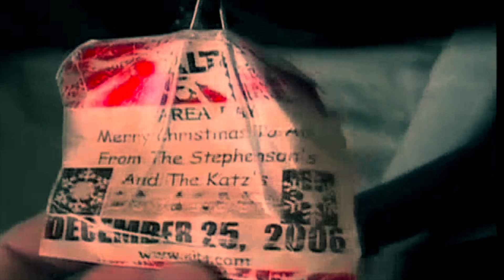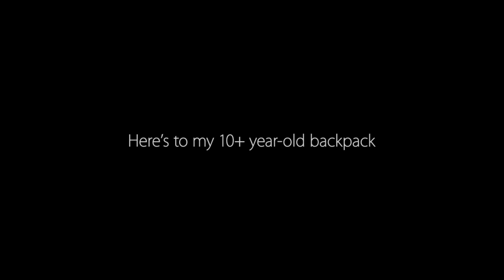Best Backpack Feature - This Pack Has It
The best backpack isn't the one with the popular name brand sewn into it (although name brand packs can be good too). A great backpack is the backpack that can withstand 10 years of rigorous field testing and still be in good enough shape for more of a beating. The best backpack is the one that gets you outside doing what you love. Too often we get caught up in price, features, weight, etc, but in the grand scheme of things, those factors aren't that important. I honestly can't remember if I bought the pack or if it was a Christmas gift, but I know I was too young to care about weight and financially unable to care much about features. I needed something to haul my stuff! I have a number of pieces of gear that I use regularly that are over 10 years old (pretty impressive since I'm in my 20's). None of the items are particularly fancy or high-end but I've gotten plenty of miles out of them. The fact that the gear is still taking me to incredible places is what I value most. The next time you're looking at a piece of gear, get something that will last as long as the memories of the cool places it'll take you. We don't buy gear to get features. We buy gear to have adventures.

Sorry if this sounds preachy. I don't mean to be. I am just very proud that I happened to buy gear that has lasted me many years. I do think it's important to be reminded of why we have gear. (I know I've bought some high-end rain jackets that I really didn't need. A new jacket is definitely not as much fun to talk about as a 10-year-old backpack)

P.S. The ski pass on my pack that I show several times is from a family ski trip at Alta ski resort in Utah. The pass is for December 25th, 2006. I never took the pass off because I was curious about how long day ski passes take to decompose. It'll fall off one of these days, but I'm going to let it happen naturally. While I had the backpack far before that particular ski trip, it's starting to become nice to have that date in pictures to remind me how old the pack is.

What's your oldest piece of gear?

Take care. Happy trails & lasting gear.